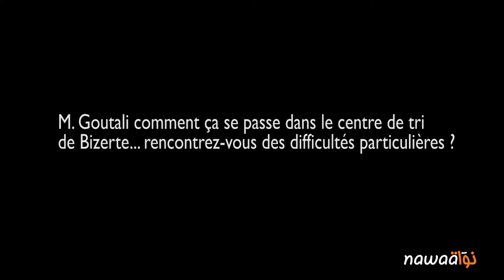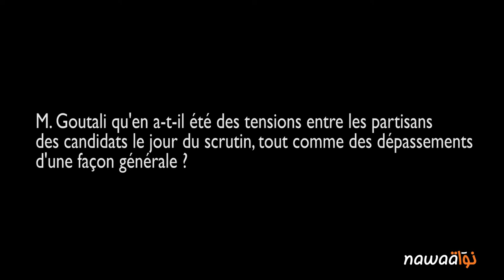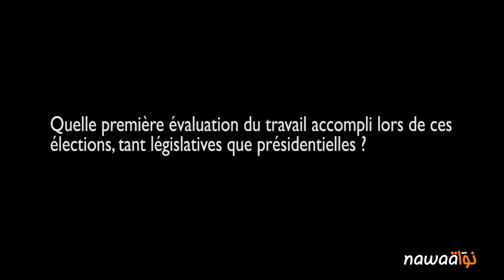Regards croisés sur le processus électoral dans la circonscription de Bizerte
Pour le 24 novembre 2014, la caméra de Nawaat s’est déplacée au centre de tri de la circonscription électorale de Bizerte. C’est l’une des plus importantes circonscriptions de Tunisie, tant par sa superficie que par le nombre de ses électeurs.

Nous avons choisi de croiser les regards de deux personnalités de cette circonscription qui se sont investies dans le processus électoral de la région depuis le 23 octobre 2011.

Pour la première personnalité, il s’agit de Sihem Zaouali, l’une des figures de la ville de Bizerte, militante de longue date au sein de la société civile de la région. Elle a suivi, en tant qu’observatrice avec ATIDE, les différentes élections depuis le 23 octobre 2011.

Il en fut de même de Maître Goutali, membre de l’instance régionale des élections de la circonscription de Bizerte, qui participa, déjà, à l’organisation des premières élections libres de Tunisie, en l’occurrence celle de l’Assemblée nationale constituante. C’était la fin d’une longue journée, et malgré la fatigue accumulée depuis des jours, Maître Goutali a bien voulu consacrer quelques minutes pour répondre aux questions de Nawaat.

Nous vous laissons, au sein de la présente vidéo, avec ces regards croisés sur le processus électoral dans la circonscription de Bizerte…